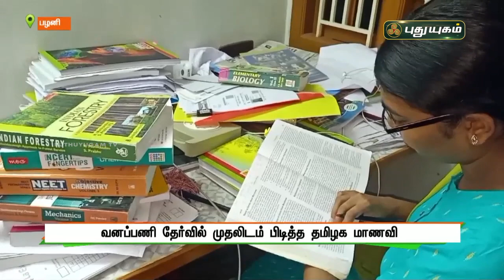வனப்பணி தேர்வில் முதலிடம் பிடித்த தமிழக மாணவி | பழனி | செய்தித் துளிகள் | PuthuyugamTV